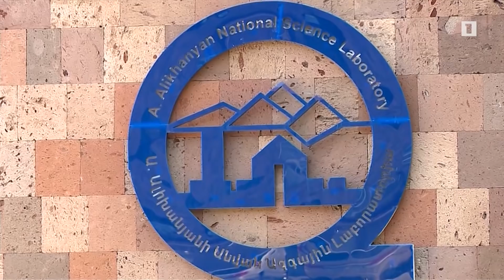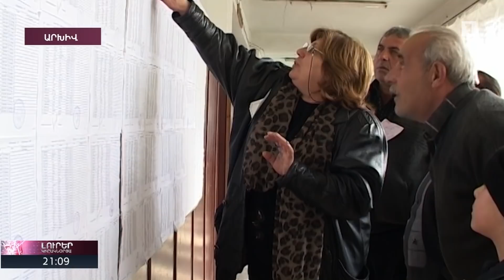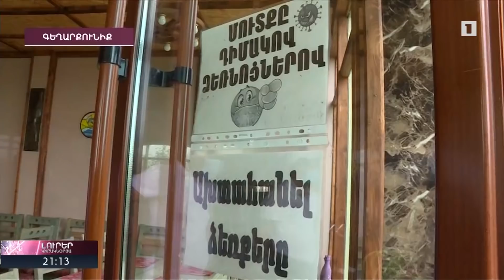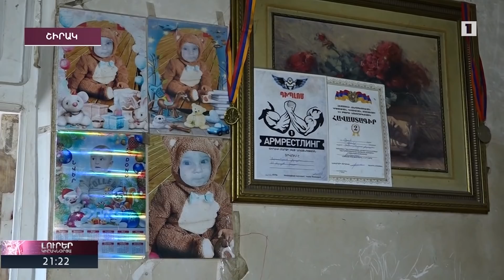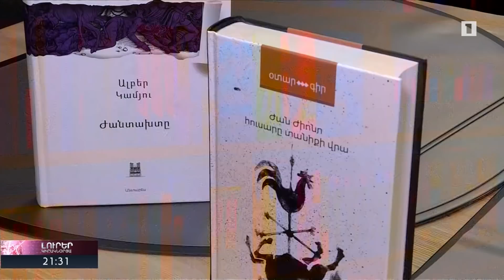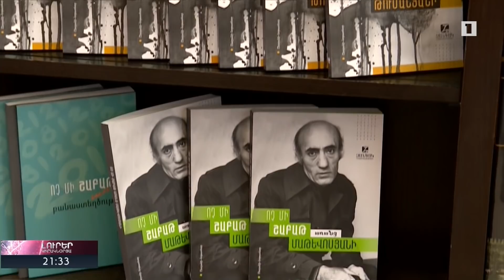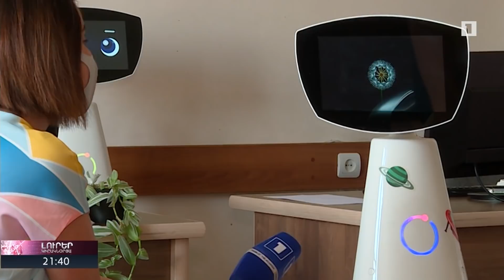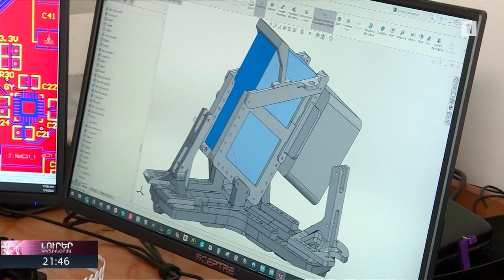Լուրեր. Կիրակնօրյա ամփոփիչ թողարկում | 05.07.2020